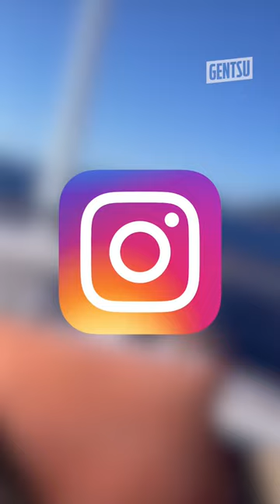Conor McGregor se filme en pleine gâterie avec sa femme 😱